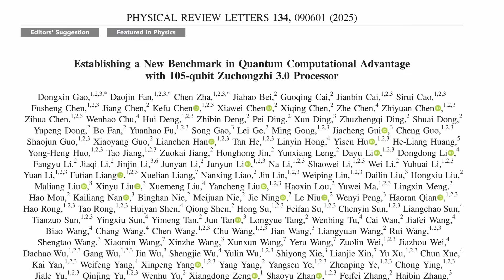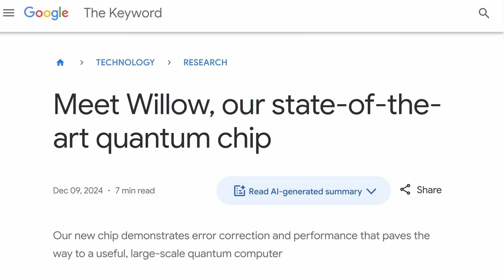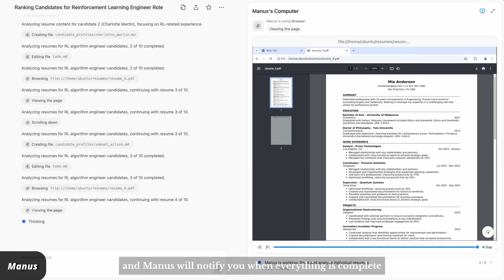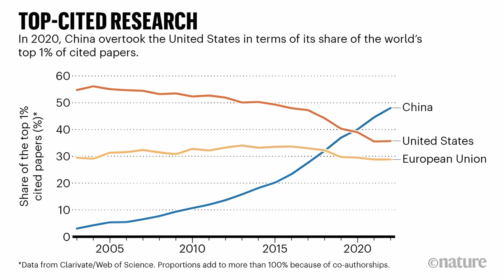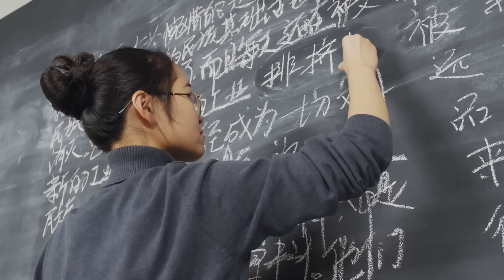China Will Soon Lead World in Science and Tech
In January, Chinese AI firm DeepSeek released its DeepSeek-R1 model, which performed as well as the best American AI models with significantly lower training costs. Since then, China has made similarly impressive progress in areas such as quantum computing and agentic AI. With the country’s semiconductor industry and research paper outputs reaching new heights, is China set up to become the world’s biggest scientific superpower?